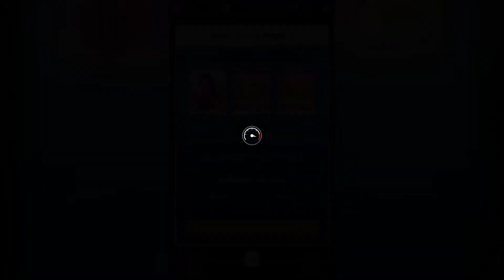Mario Kart Tour #2 (Another day of kicking butt)